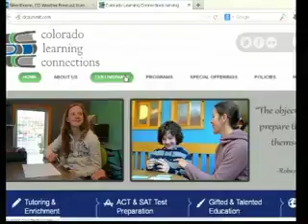Colorado Learning 2 3 14